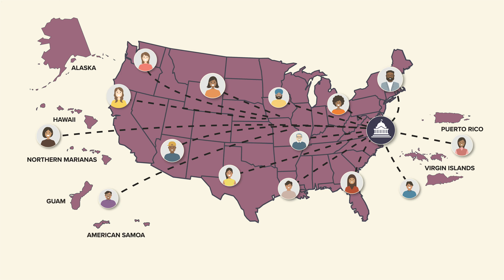La Subvención en Bloque de Servicios Sociales (SSBG)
La Subvención en Bloque de Servicios Sociales (SSBG) - Una fuente de financiamiento flexible que permite a los estados y territorios adaptar la programación de servicios sociales a las necesidades de su población.

El propósito de SSBG es apoyar los servicios sociales dirigidos a lograr la autosuficiencia económica; prevenir o remediar el abandono, el abuso o la explotación de niños y adultos; prevenir o reducir la institucionalización
inapropiada; y asegurar las derivaciones para la atención institucional, cuando proceda.

Solicitantes elegibles:
· 50 Estados y el Distrito de Columbia,
· Estado Libre Asociado de Puerto Rico,
· Territorios de los Estados Unidos (Guam, Islas Vírgenes, Mancomunidad de las Islas Marianas del Norte y Samoa Americana)